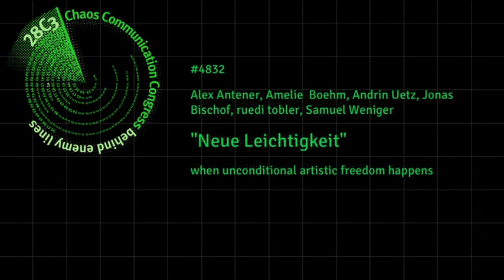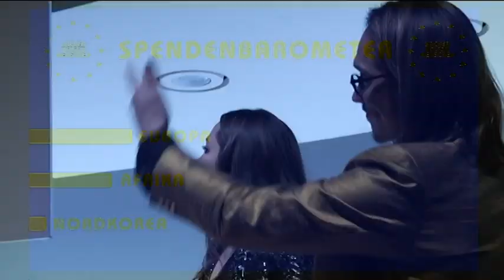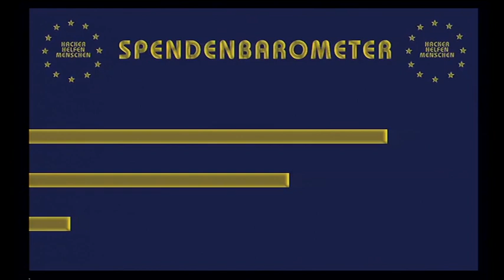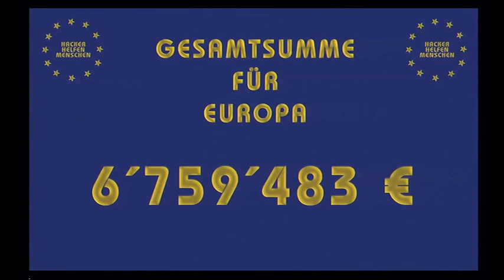28c3: Neue Leichtigkeit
"Neue Leichtigkeit"
when unconditional artistic freedom happens

Despite the vast new possibilities new medias offer to artists, musicians and composers, regulation authorities and governments are trimming creative minds in their freedom, introducing new laws, filters and limitations. On the example of "Europa: Neue Leichtigkeit" the immanence of unconditional artistic freedom in creativity is brought to the audience.

Artistic freedom Using the example of a young band, formed by musicians and composers, the misguidance of the copyright industry, imposing their values onto media society, is brought to you in form of a musical performance.

New Airiness (neue Leichtigkeit) The expression "new airiness" obviously is an analogy to the music of "new objectivity". Kurt Weills proclaiming quote "In our music we want to give the voice to the man of our days, and he should speak to many." is underlined by new airiness. If we want to achieve this, our music has to be different, because the humans and the time have changed. One of the key stylistic elements therefore is reaction. The first step in composition is the adaption of well known and accepted song-structures. Airiness manifests itself in the incoherent manipulation of existing song-material. - In an unusual way "Europa: Neue Leichtigkeit" comments the crisis of the post-modern society with seemingly simple love songs.

Gala der Neuen Leichtigkeit - Wie EUROPA 'Glanz & Gloria' hackt I. Auch im 21.Jh. ist und bleibt die Gala ein wichtiges Instrument, die Konsumgesellschaft bei Laune zu halten. Popstars werden als Ikonen inszeniert, Werte wie Beauty, Glanz und Geld werden vermittelt, Emotionen freien Lauf gelassen auf der endlosen Rennbahn des Gewinns. Die Gala ist Messe und Mysterienspiel des Kapitalismus. In liturgischer Form lenkt sie die irrationalen Wünsche der Masse in die geregelten Bahnen des Systems. (Dass der Versuch einer Monopolisierung und Einschränkung der künstlerischen Freiheit mittels © eine Analogie zur römisch-katholischen Vereinheitlichung der Liturgie in der Spätantike und somit des an-sich-freien Glaubens darstellt, sei hier nur am Rande erwähnt). II. Eine Gala verläuft nach Mustern. Es gibt Verhaltens- und Dresscodes; Formeln, die zu befolgen sind. Daher kann jede Gala auch gehackt werden. Wer sich in eine Gala hackt, kann mit ihr spielen, Unsinn mit ihr anstellen oder ihr gar empfindlichen Schaden zufügen. (In ähnlicher Weise hackt cc das ©-System, da es der Privation des Geistigen die Freiheit des Geistes entgegenstellt). III. Dementsprechend versucht die Neue Leichtigkeit die Codes der Gala zu knacken. EUROPA eignet sich mimetisch die Gebärden der Schlagerstars an. Ist dies gelungen, so wird mittels Verfremdung die Brüchigkeit der propagierten Werte fühlbar gemacht. Als Gegenmythos zur Exklusivität von Glanz & Gloria feiert die Neue Leichtigkeit eine öffentliche Eleganz, welche den direkten Dialog zwischen Gesellschaft und Individuum ermöglicht. Durch die Überschreitung der Grenzen der Pop-Sprache wird ihre Begrenztheit zum Thema gemacht. (Es stellt sich hier auch die Frage nach der Legitimation von Symbolen mit religiöser Konnotation im Kontext der Pop-Kultur. Sie sollten Allgemeingut werden und nicht mehr an eine monopolisierte Instanz gebunden sein; [you are]your own personal Jesus.)